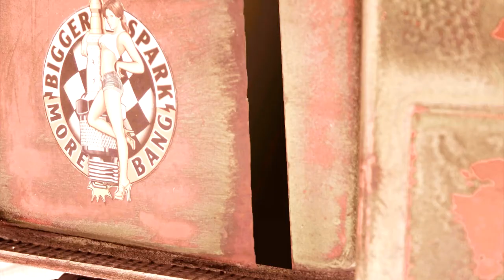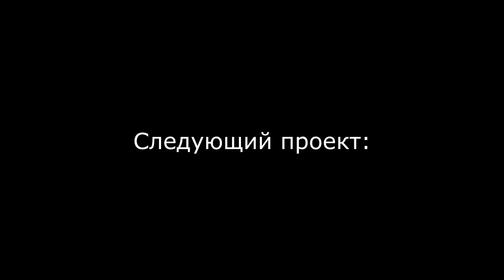RC Trophy CRAWLER HOT ROD MUDDY Expedition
ModelistRC.ru

Возможно изготовление модели или кузова на заказ, обращайтесь!